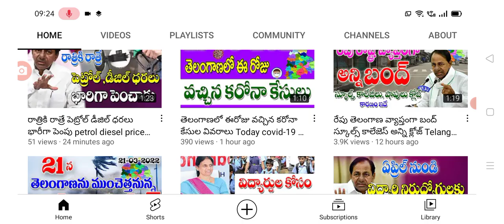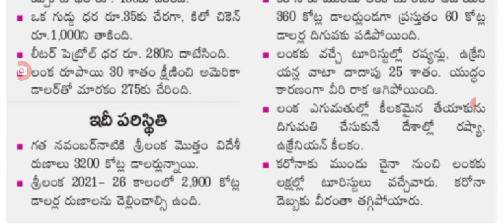చికెన్ కేజీ వెయ్య, కోడిగుడ్డు 35,టి 100 ఈ విధంగా భారీగా ధర పెంపు bad news for people esencial prices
hello everyone today update is latest update on esencial prices increased